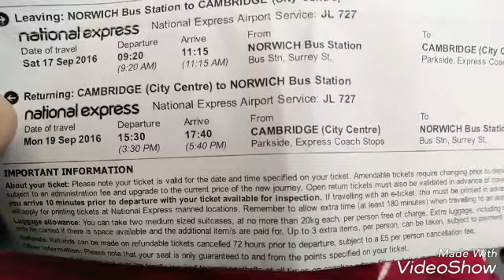2 Year Anniversary and Weekend Away (17,18 & 19 September 2016)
Hello monsters! I'm back, I have a very long vlog.  Capturing moments for myself to look back on.  Absolutely loved Cambridge and will definitely be going back but it was more magical because it was mine and Billy's two year anniversary and I spent the weekend away with my love.